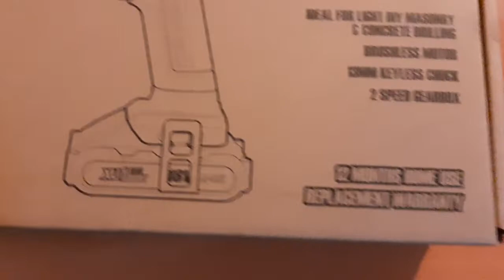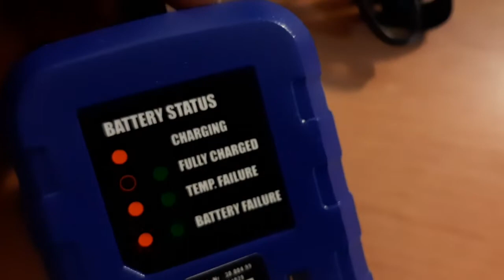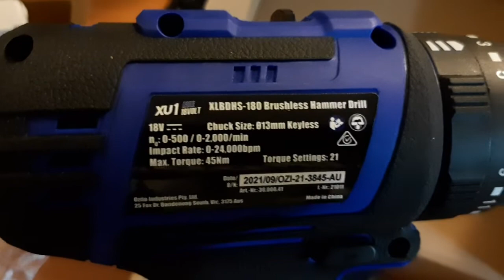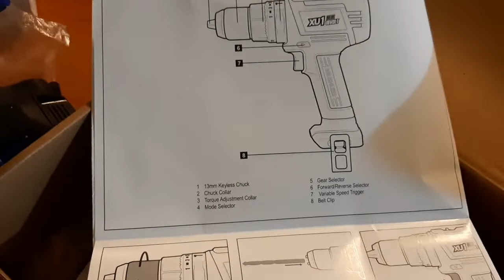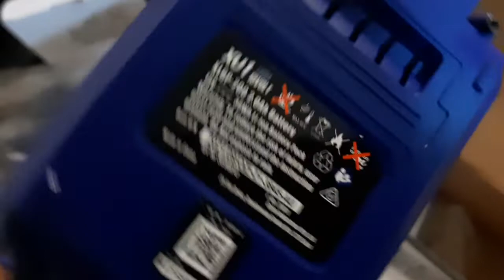XU1 Blue 18V Hammer Drill Kit (brushless)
Purchased from Bunnings
Well built and solid brushless cordless drill
Comes with Charger and 2.0Ah battery